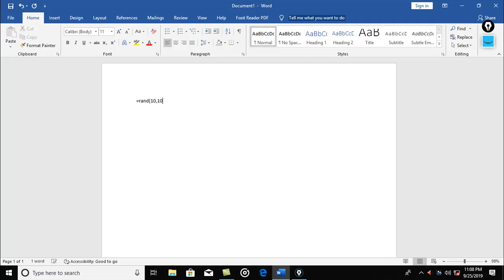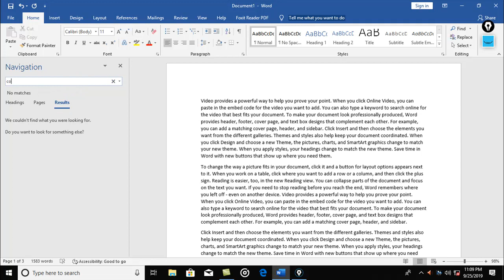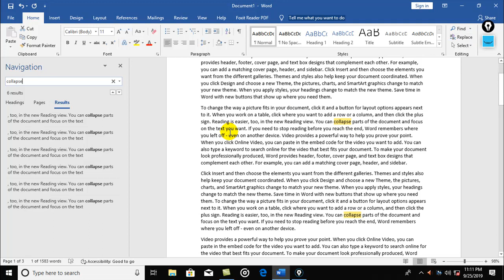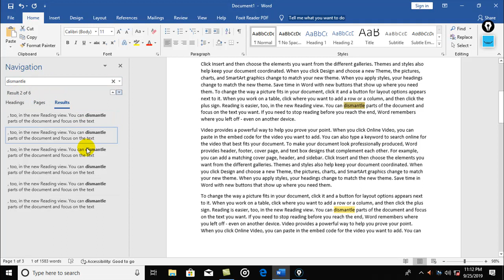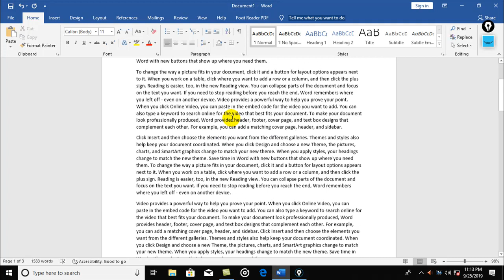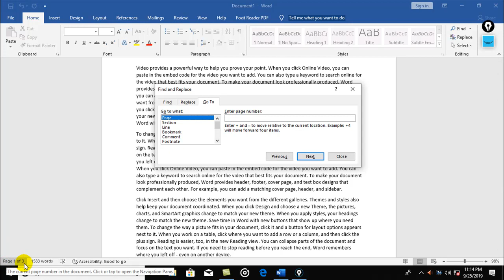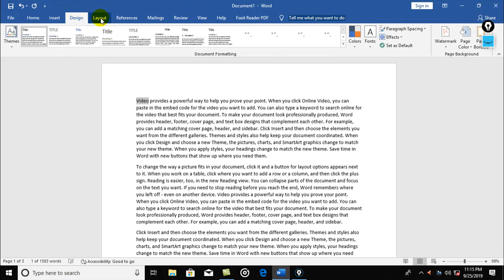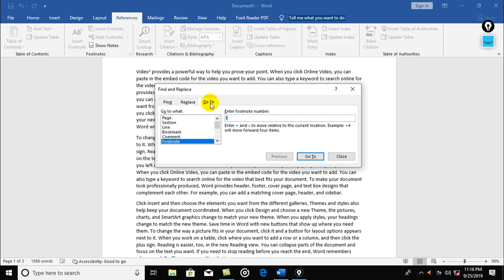MICROSOFT WORD 2019 FIND, REPLACE AND GO TO OPTIONS TUTORIAL IN TAMIL